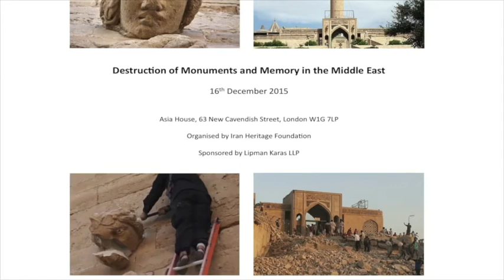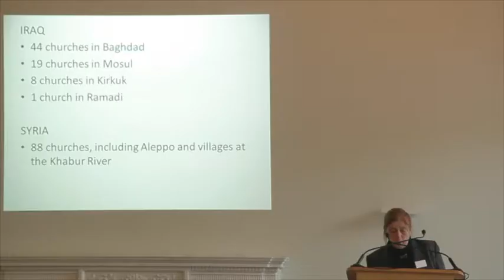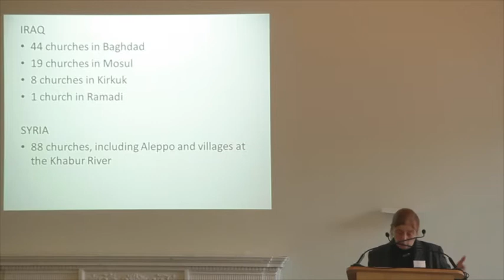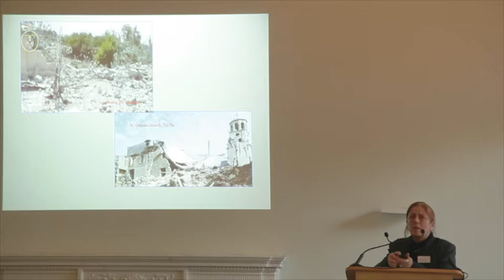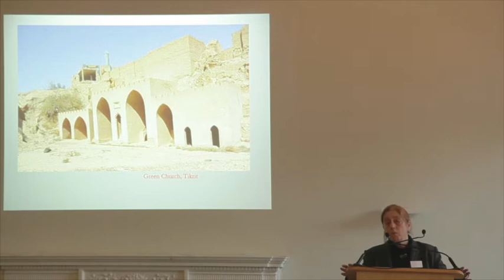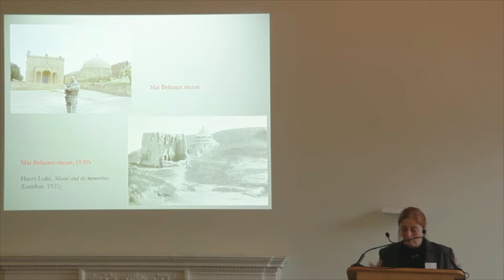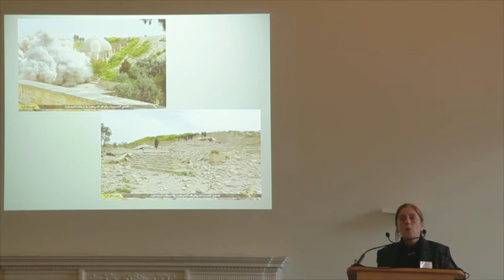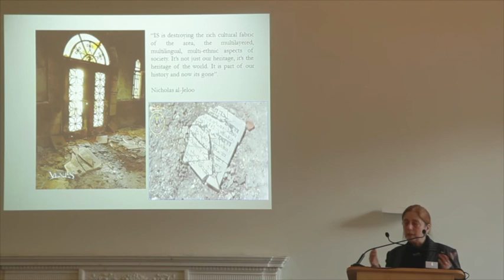Destruction of Monuments and Memory in the Middle East: Erica Hunter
'Churches and Monasteries in Iraq and Syria' by Dr Erica Hunter (SOAS and University of Cambridge).
Presented at the conference 'Destruction of Monuments and Memory in the Middle East', 16th December 2015.